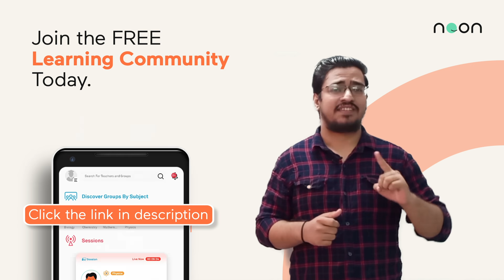100% Free MHTCET Workshop with Sayed Sir on Indefinite Integrations | LIVE on Noon India App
Noon India brings you a completely free MHTCET workshop session with Sayed Sir - LIVE only on the Noon app.

In this 2 days session spanning from 26th to 27th of April 2021, Sayed Sir will cover the tricky topic of Indefinite Integrations. In the session, he will go over important MCQ's, their concepts and most importantly, answer all your doubts and queries - all free and without any hidden charges.

To enroll, download the Noon app, signup & then join my workshop group. It's that simple. See you there!